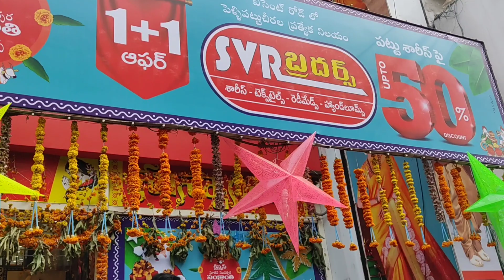Sankranthi offers || Latest Dress metiriyals || Daily were collection 2022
Hi friends.
ఈ వీడియో విజయవాడ బిసెంట్ రోడ్డులోని SVR BROTHERS లో చేశాను. ఈ షాపు లో డ్రస్ మెటీరియల్స్ ఆఫర్స్ లో వున్నాయి.
పండుగ సందర్భంగా వున్న ఈ ఆఫర్స్ మీకు ఉపయోగపడతాయని వీడియో చేశాను.
నచ్చితే లైక్ చెయ్యగలరు.

నేను మీ🌺 బెజవాడ సుమక్క🌺.
నేను గత 14 సం" లుగా విజయవాడ లో లోకల్ ఛానల్స్ లో శుభాకాంక్షలు, దిల్ సే, ముఖ్యంగా న్యూస్ రీడర్ గా మీ అందరికి పరిచయం అయ్యాను.
Ntv రిపోర్టర్ గా కూడా మీలో చాలా మందికి తెలిసిన తెలుగింటి ఆడపడుచుని.
మీరు నన్ను మీలో ఒకరిగా మీ ఇంటి ఆడపడుచు గా నన్ను మీరు దగ్గర చేసుకున్నారు.
మీకు మరింత దగ్గర అవడం కోసం బెజవాడ సుమక్క ఛానల్ ని స్టార్ట్ చేశాను.
మన బెజవాడ సుమక్క ఛానల్ ని కూడా అలాగే ఆధరిస్తారని ,
మీ అభిమానం, ఆప్యాయత ఇలాగే వుండాలని ఆశిస్తూ, మీ సపోర్ట్ తో మరిన్ని మంచి వీడియోలు చేసి మీకు ఆనందాన్ని, నాకు తెలిసిన సమాచారాన్ని అందిస్తాను.నేను చేసే వీడియో లపై మీ విలువైన అభిప్రాయమును కామెంట్ రూపంలో తెలియజేయగలరు. 🙏ధన్యవాదాలు.

Note: మా ఛానల్ లో చూపించినవి ఏవైనా కొనాలా వద్దా అనేది పూర్తిగా మీ ఇష్టము పైనే ఆదారపడి ఉంటుంది.
మాకు గాని మా ఛానల్ కి గాని ఎటువంటి సంబంధం లేదు.
దయచేసి గమనించగలరు.